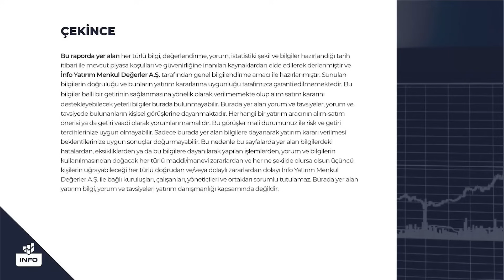Borsa İstanbulda Tarihi Zirve Seviyelerini Test Etmeye Devam! İsmail Güner Yorumluyor | İnfo Yatırım